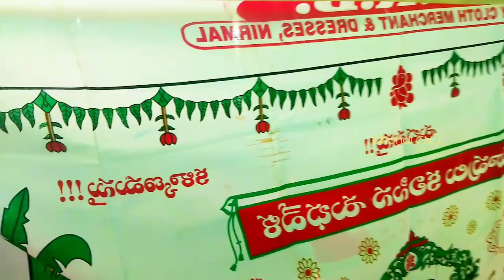శ్రీ పద్మావతి సమేత వెంకటేశ్వర స్వామి వార్ల కళ్యాణమహోత్సవం Sri Padmavathi Venkateswara Swami Kalyanam